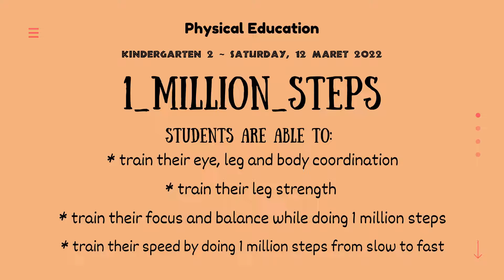(Preschool) - P.E - 1 Million Steps